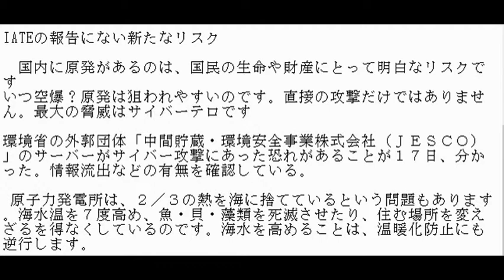再稼働すれば、国民は爆発時刻が表示されない時限爆弾を持つことに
原発は建設時から現在まで、常識的には考えられないデタラメが横行している。

国際原子力機関（IATE）の「深層防護」とは

　巨大な自然の前では人間の力は小さい。危険と隣り合わせの核分裂を伴う以上、原発には故障や運転ミスだけではなく、地震や津波、洪水などに対しても万全の対策が求められる。それでも対策は突破され、重大事故は起き、最終的には周辺住民を避難させ放射能から守るしかない事態も想定した対策が不可欠－。
これが「深層防護」と呼ばれるIAEAの基本的な考え方だ。

　素人が造る原発と、運転管理専門官がど素人

　原発でも、原子炉の中に針金が入っていたり、配管の中に道具や工具を入れたまま配管をつないでしまったり、いわゆる人が間違える事故、ヒューマンエラーがあまりにも多すぎます。

　また、　原発の事故が余りにも頻繁に起き出した頃に、運転管理専門官を各原発に置くことが閣議で決まりました。原発の新設や定検（定期検査）のあとの運転の許可を出す役人であす。検査官が溶接なら溶接を、「そうではない。よく見ていなさい。このようにするんだ」と自分でやって見せる技量がないと本当の検査にはなりません。

　メーカーや施主の説明を聞き、書類さえ整っていれば合格とする、これが今の官庁検査の実態です。

　折から行政改革で農水省の役人が余っているというので、昨日まで養蚕の指導をしていた人やハマチ養殖の指導をしていた人を、次の日には専門検査官として赴任させました。素人が原発の専門検査官として運転許可を出しました。美浜原発にいた専門官は３カ月前までは、お米の検査をしていた人でした。このようにまったくの素人が出す原発の運転許可を信用できますか。

　原発にしろ、建設現場にしろ、作業者から検査官まで総素人によって造られているのが現実ですから、原発や新幹線、高速道路がいつ大事故を起こしても、不思議ではないのです。

　公表されている過去の事故。

 東京電力の福島第二原発で再循環ポンプがバラバラになった大事故も、世界で初めての事故だった。（故障？）

　地震で異常な止まり方をした原発は1987年に福島原発でも起きているが、同じ型の原発が全国で10ある。

　美浜原発細管破断事故はあと0.7秒でチェルノブイリ級事故。
建設時は設計無視の施工ミス。運転時はデタラメな点検。原発作業員はど素人。

フクシマ事故は、未だに収拾の目途が立っていない。
日本の原子力技術は元がコピー（第二次世界大戦後原子力研究を禁止され、独自に原子力技術を開発してこなかった特異な国）。が日本。要するに原発事故を復旧させる技術がないのだ。

　東電は大津波を予測出来なかったと主張してきたが、事故の２年半前に対策の必要性を認識しながら先送りした実態が浮かんだ

 女川原発の１号機が震度４程度の地震で自動停止した。これは大変な事故だった。高速道路を運転中ブレーキを踏まないのに突然、急ブレーキがかかって停止したのと同じ事。震度４程度の地震は頻繁に起こっている。

　東電福島第1原子力発電所３号機臨界事故（核分裂連鎖反応が起きている状態にして大量の放射線や大量の熱を発生させてしまう事故）は発生から実に29年間も隠蔽された。 その他臨界事故は２件報告されている。

 日本で起きた最初の臨界事故だったとされています。
　操作ミスで制御棒５本が抜け、午前３時から１０時半までの７時間半、臨界が続いたと思われます。

　臨界事故のような事故ですら、長期間隠蔽されてきました。そして、その結果、事故の情報が共有されず、防げたはずの事故が起きてしまったのです。

　多くの事故は、取るべき安全対策が取られなかった結果、起きてしまいました。まさに人災ともいうべき事故がならんでいます。

　重大事故は起き、最終的には周辺住民を避難させ放射能から守るしかない事態も想定した対策が不可欠－。